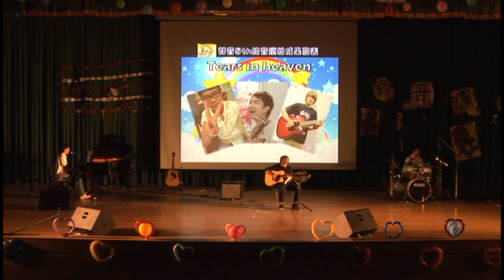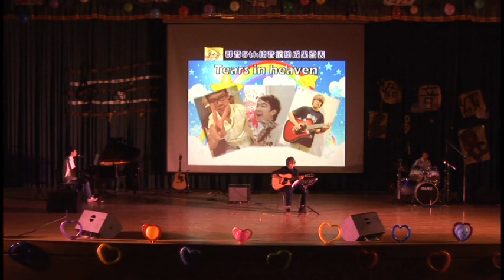5th群音社成果發表12-Tears in heaven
5th第一科大群音社成果發表12-Tears in heaven
鋼琴:大僑
吉他:小安
鼓手:阿凱